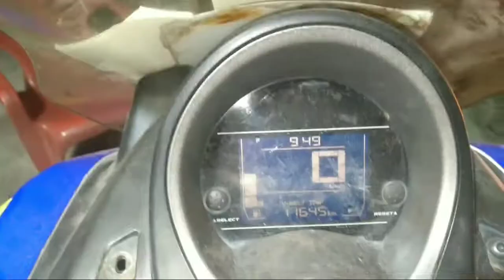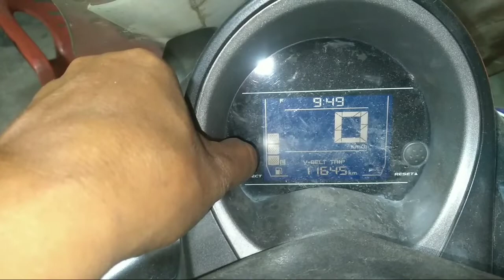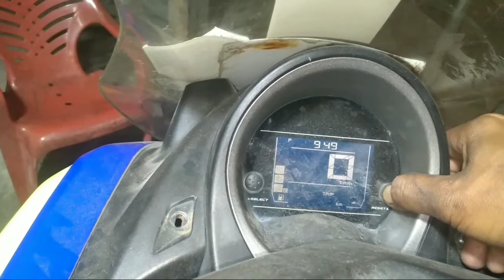penggantian belt nmax/matic yang ideal berapa kilometer?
Kondisi bagian cvt nmax tahun pendapatan bulan 3 2019,saat ini 364690 KM,servis bagian cvt sekali pada KM 100000,dan sampai km 36rb baru di buka karena pergantian belting.
Menurut buku panduan servis
Penggantian belt dilakukan pada KM 25ribu,namun saya coba tambah ganti 10000 KM lebih lama yakni 36000km
Harga belt set plus roler 170k di bengkel yamaha resmi terbesar di pekanbaru.